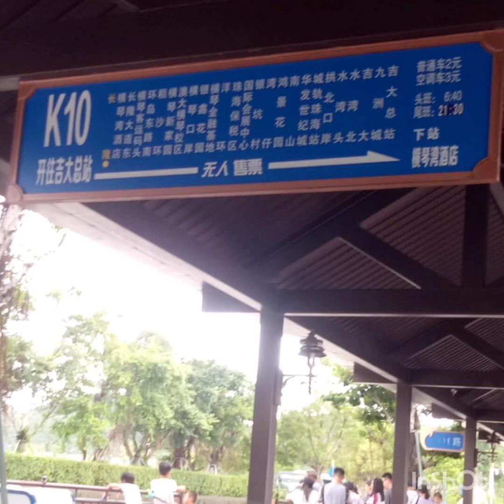CHIMELONG OCEAN KINGDOM